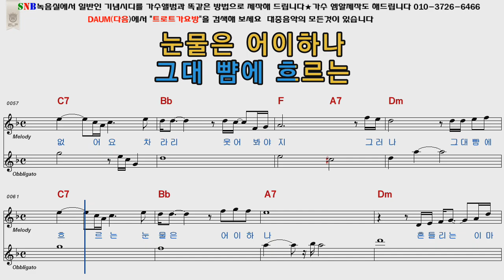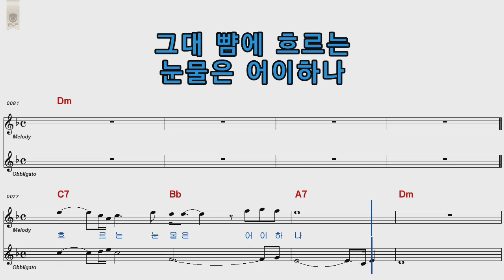전영록 그대뺨에흐르는눈물